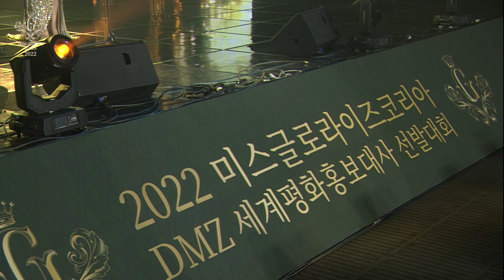백석예술대학교 뮤지컬학과 곽은주, 강신주 교수 ㅣ 2022 미스글로라이즈코리아 축하공연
2022 미스글로라이즈코리아 축하공연
백석예술대학교 뮤지컬학과 곽은주, 강신주 교수